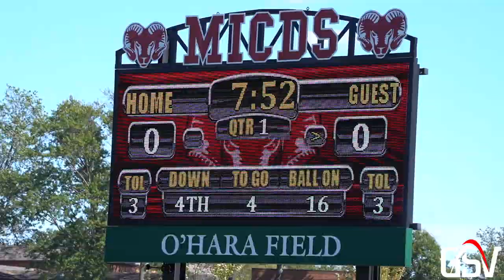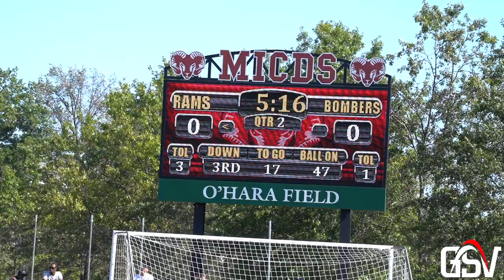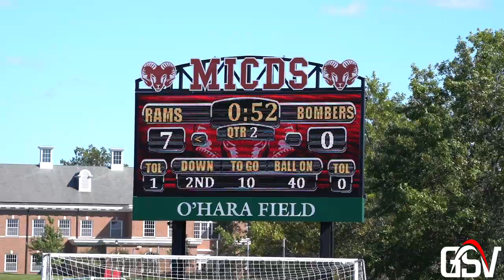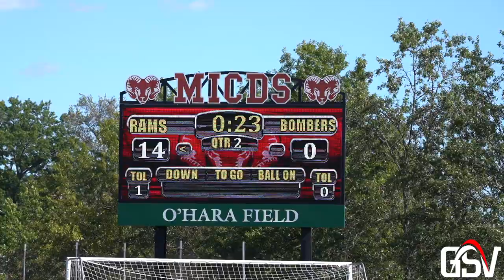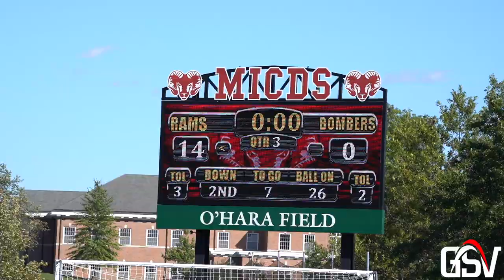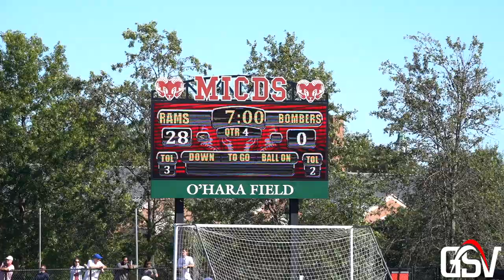JOHN BURROUGHS @ #3 MICDS | 90+ Year Old Rivalry | Reagan Andrew and Rams go for 4-year sweep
John Burroughs Bombers (3-1)
#3 MICDS Rams (4-0)